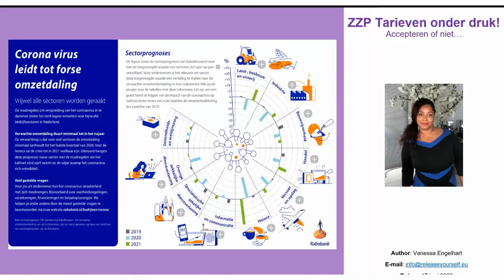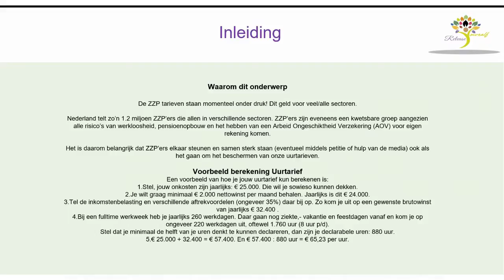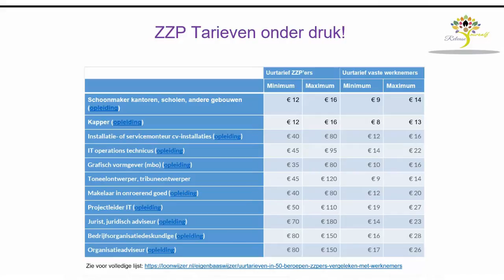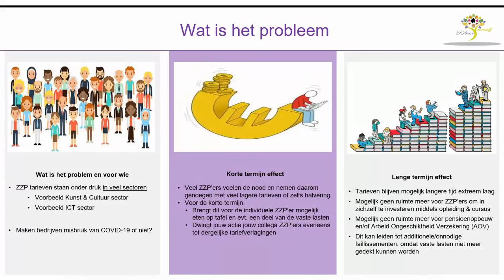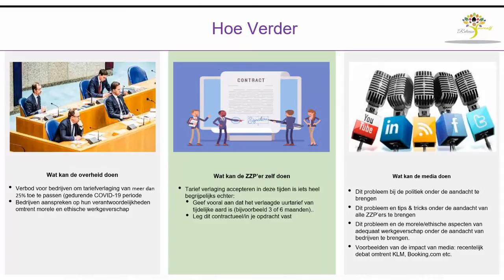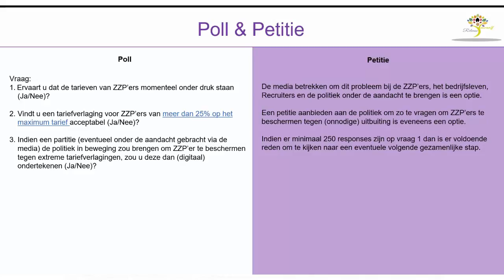ZZP tarieven onder druk!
Ik merk om mij heen en van recruitment bureaus dat ZZP tarieven momenteel behoorlijk onder druk lijken te staan. Ik vond het daarom belangrijk om aandacht aan dit onderwerp te besteden.